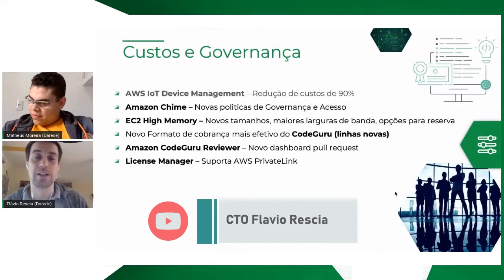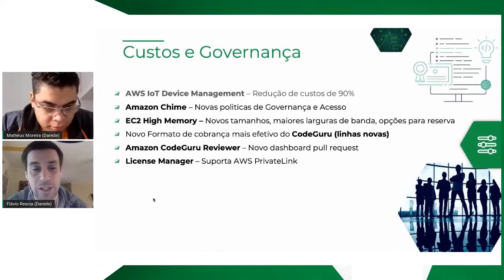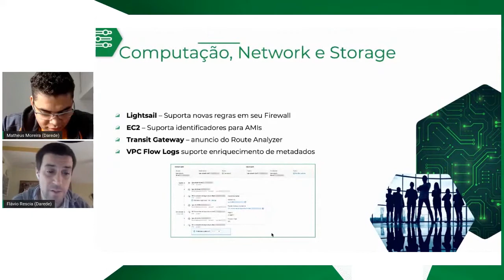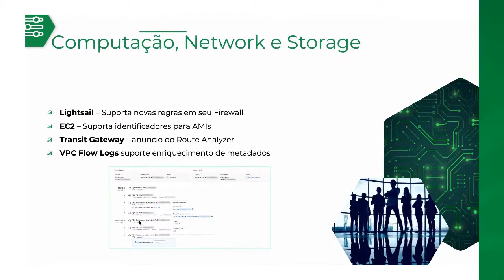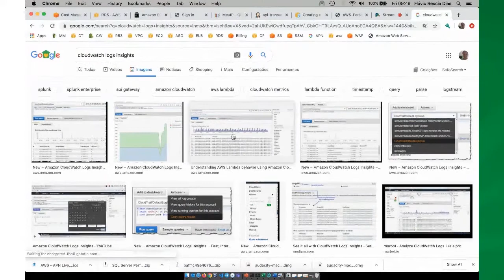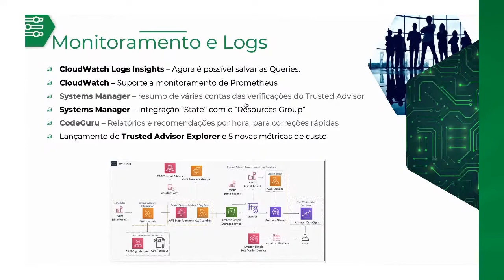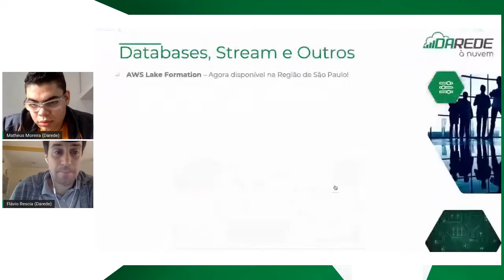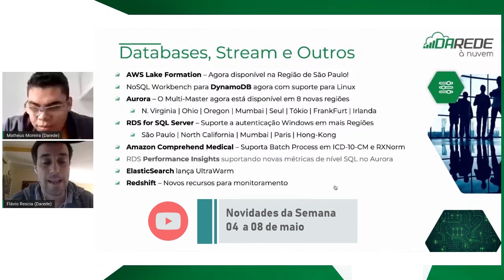Novidades da Semana – 04 a 08 de maio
Flávio Rescia conta as novidades da semana do mundo da AWS.

Link das novidades da AWS